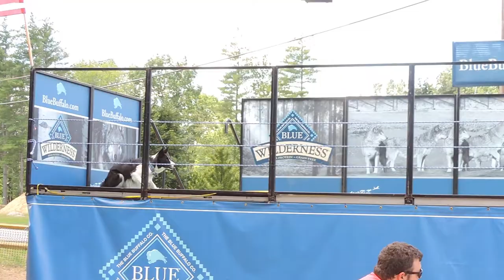2017 07 09 Dock Dogs 6/8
Agway - Concord, NH
Multiple canines compete in the Dock Dogs three day event at the Concord Agway location. Doges compete in long jump off of a dock into water, with many of various skill and training levels.
Captured using a Nikon Coolpix P520